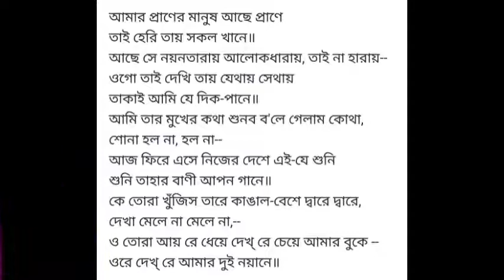Amar PranEr Manush(Sagar Sen) With Lyrics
Song
Artist